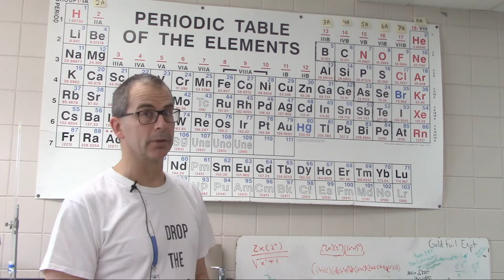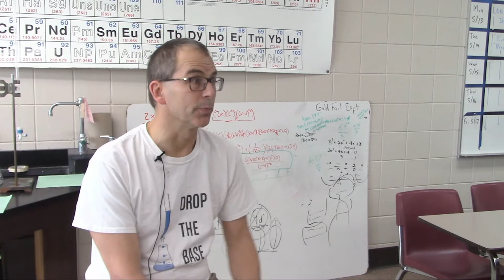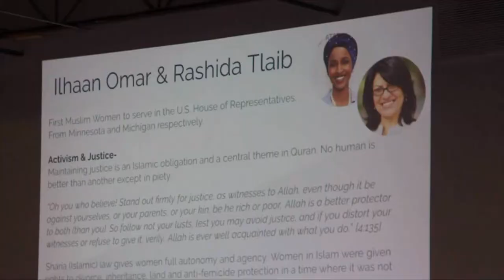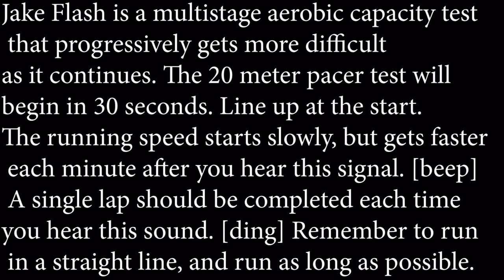5 23 19 TheFlash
The Flash is Eastview High School's News show. Eastview is located in Apple Valley, MN.

Anchors - Gabby and Abby

Helium Shortage - Ian and Emma Rae
Angelo - Brady
Interfaith Dialogue - Iqra

Jake Flash Movie Trailer -  Jake, Joey and Jon